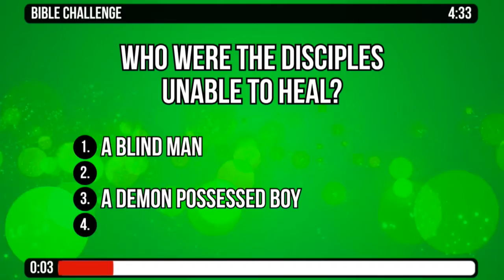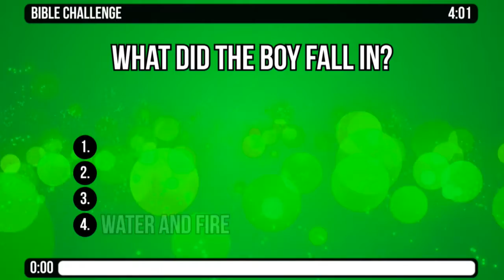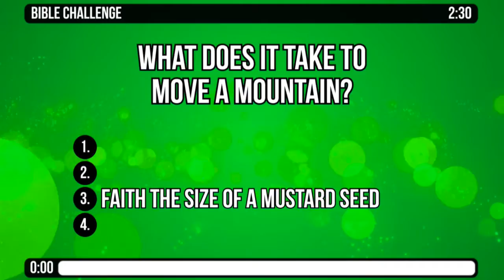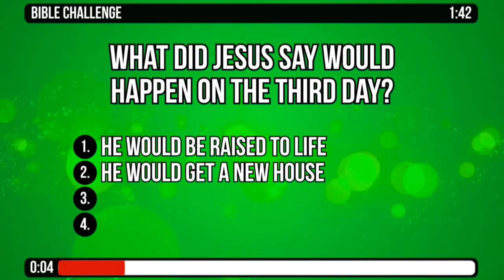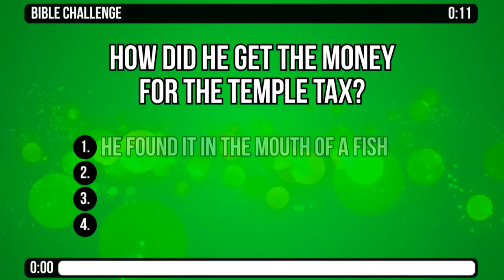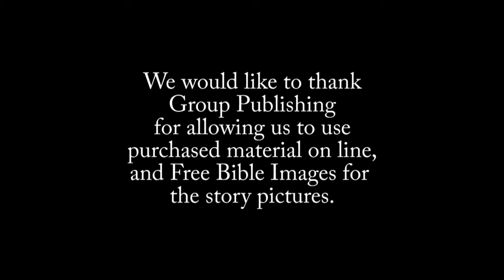CB Kids Online - Something Strange Going On - Elisha's Help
Bible lesson for kids and families